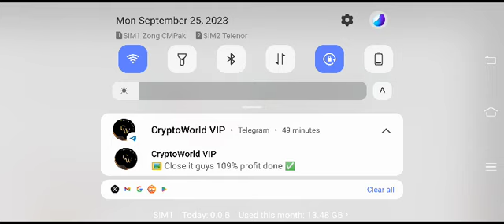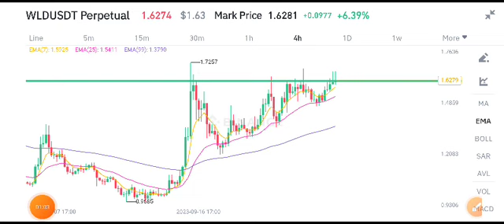WLD World coin Price Prediction! WLD News Today